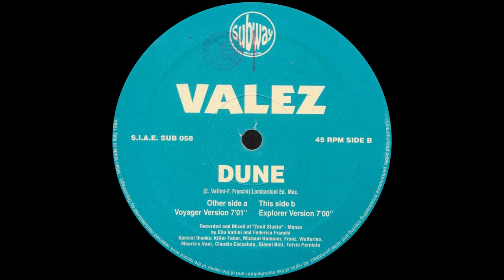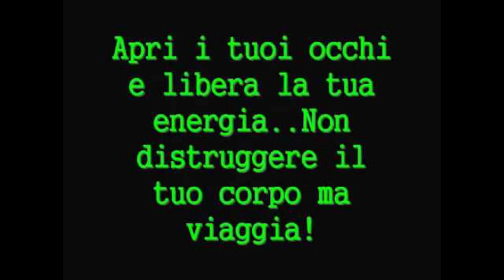VALEZ - DUNE --)(1994)(--